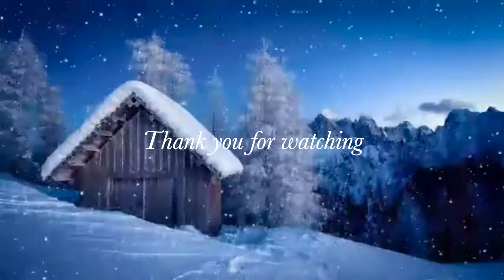Winter Ambience - Snow Park Bench - 2 Hours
As always, Sounds Spiritual wishes you peace, love, and joy. 🙏🏻 🙏🏻 🙏🏻

Xin cám ơn chân thành mọi người đã xem video. 🙏🏻 🙏🏻 🙏🏻